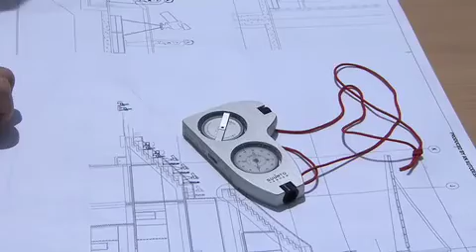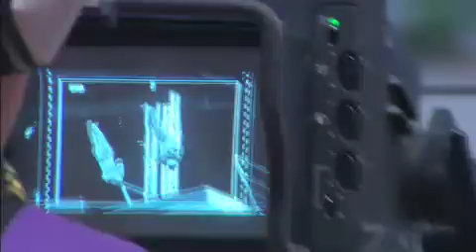Making of CWG2010